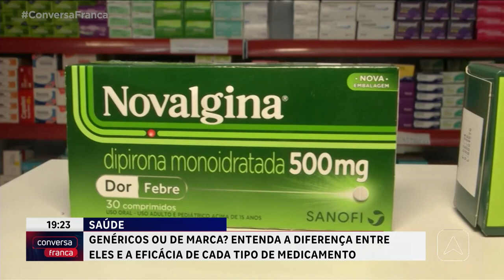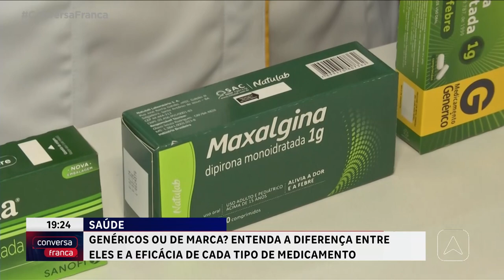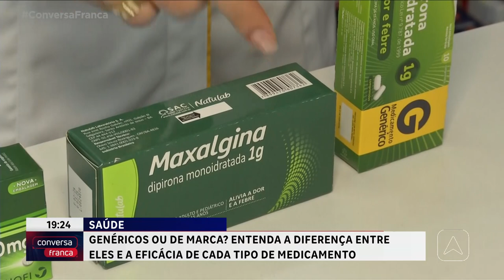Entenda a diferença entre eles e a eficácia de cada tipo de medicamento